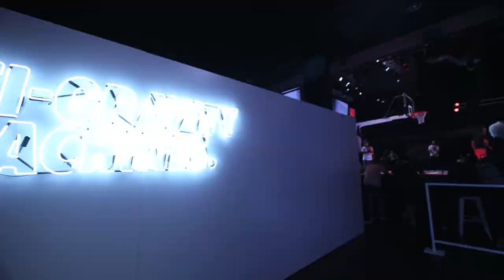Brooklyn Bowl x GLGR